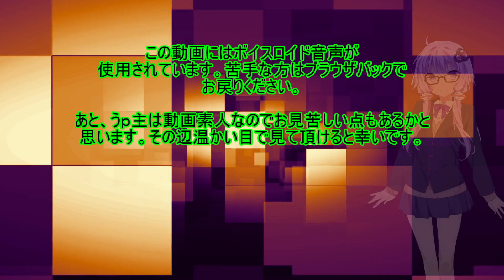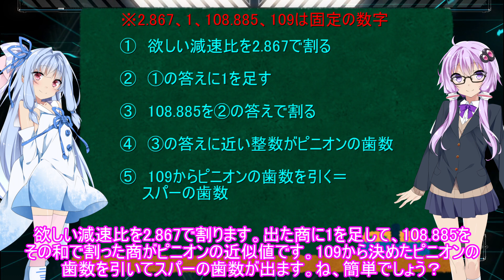ゆかりんのRC講座「DT-03特化の減速比変更計算」【RCヒロちゃんねる】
この動画はDT-03（DT-02）の減速比変更改造をやった方向けです。
減速比改造変更に関しては過去動画をご参照ください。

タミヤDT-03の減速比変更（仮）【RCヒロちゃんねる】